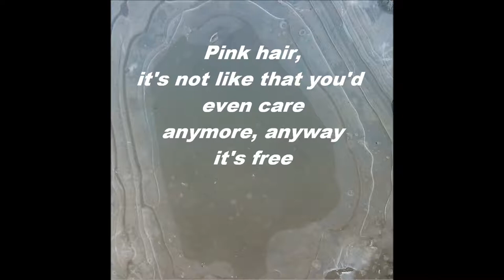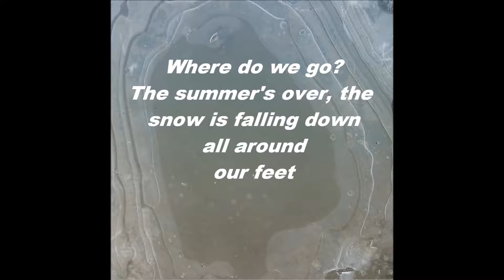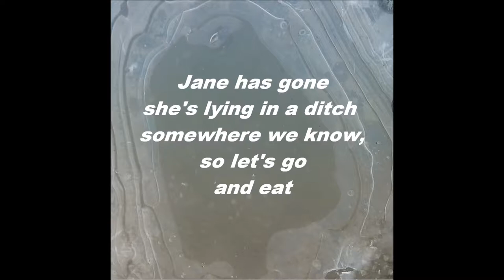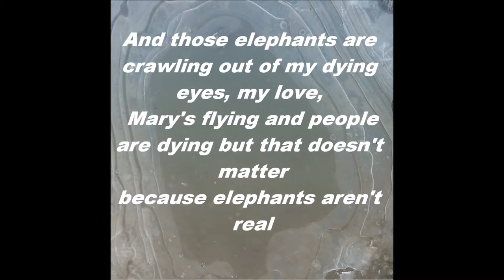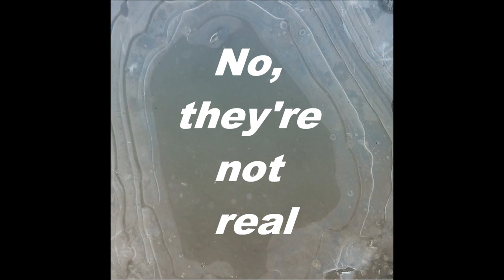Elephants on Acid - The Dogwoods [LYRICS]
Lyrics video for our first single "Elephants on Acid"